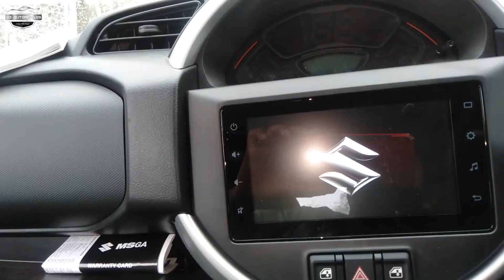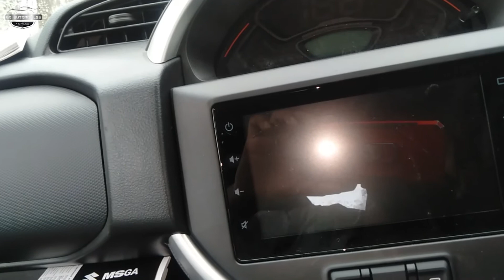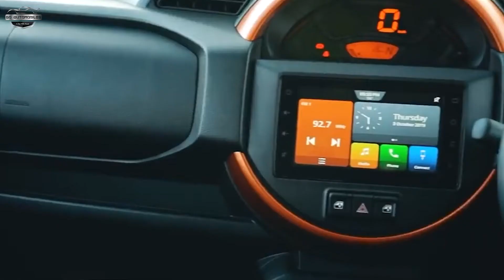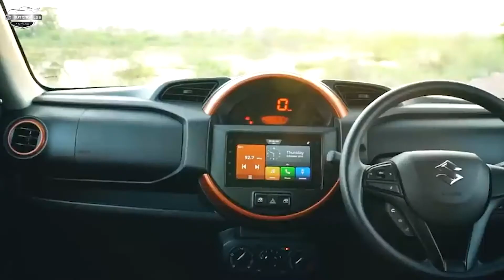Maruti suzuki S presso review in Tamil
Maruti suzuki S presso specification and features | advantages | price